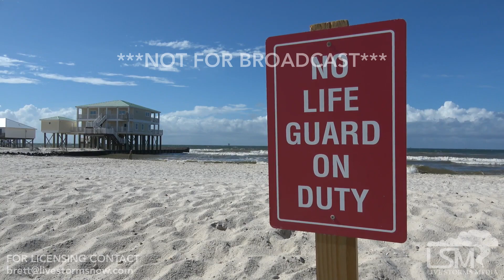7-11-19 Dauphin Island, AL Tropical Storm Barry Causes High Surf And Storm Surge Along West End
Tropical Storm Berry is churning up swells in the Gulf of Mexico and already beginning to cause issues on the west end of Dauphin Island, Alabama.   A couple of properties are taking water over top the sea walls as well as some damage to decks and draining/water systems.

SHOTS
Aerials along Dauphin Island of swells (several)
Winds impacting the shores with vacationers in the area
Winds blowing a beach umbrella
POV aerial of water topping the seawalls of homes
Ground shots of large breakers